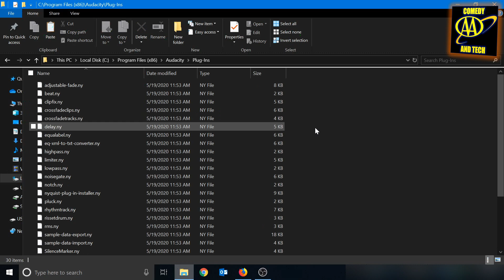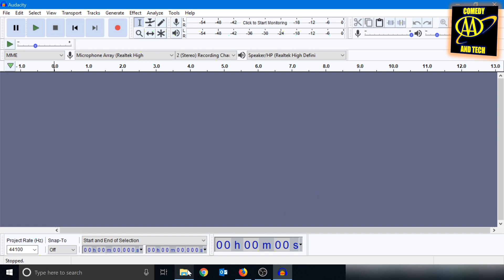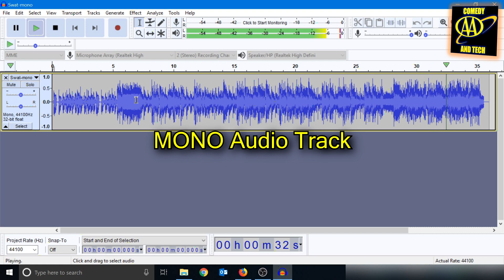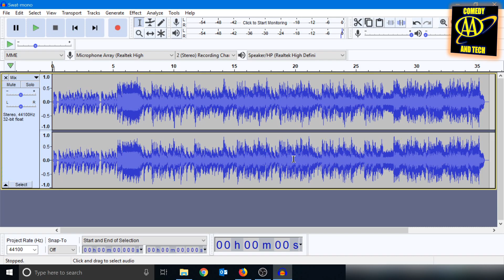Make Mono Audio Sound Stereo (Method 3)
A third method for making mono audio sound stereo in Audacity using a plug-in. Sorry for the poor mic quality, I recorded this on my laptop and was planning on re-recording the audio, but then got lazy.

ADDITIONAL SEARCH KEYWORDS:
AA Labs
AALabs
Double A Labs
DoubleALabs
Double A Laboratories
DoubleALaboratories
Adam A Comedy and Tech
Adam A Comedy & Tech
AdamAComedy